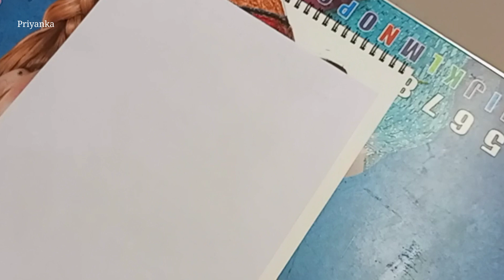General Bipin Rawat / Rip🙏🙏🙏 / Pencil Drawing